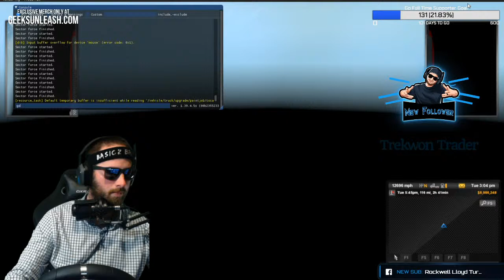Coca Cola Driver On The Most Dangerous Roads Ever!